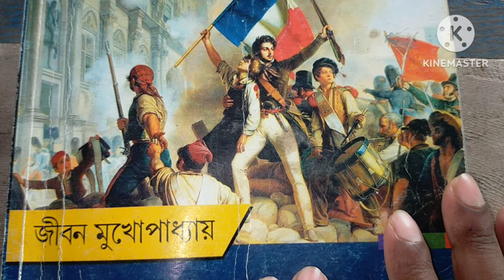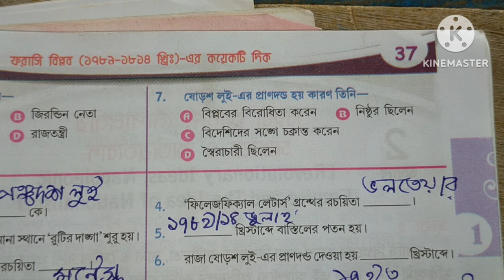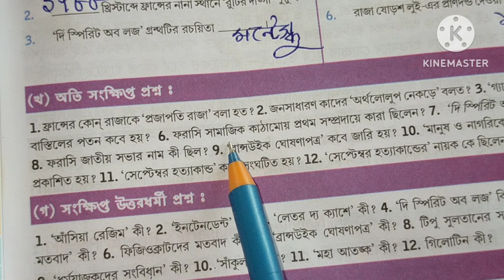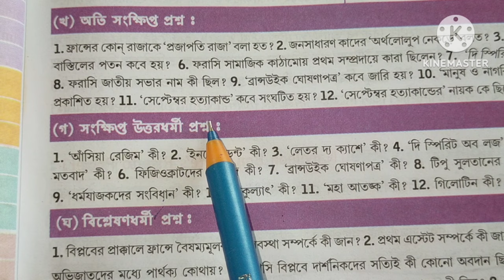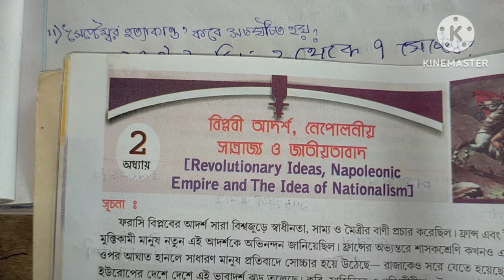WB class 9 history chapter 1 textbook answer Jiban Mukhopadhyay/ইতিহাস ix // নবম শ্রেণীর ইতিহাস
WB class 9 history chapter 1 textbook answer Jiban Mukhopadhyay/ইতিহাস ix

WB class 9 history chapter 1 textbook answer Jiban Mukhopadhyay/ইতিহাস ix/@s